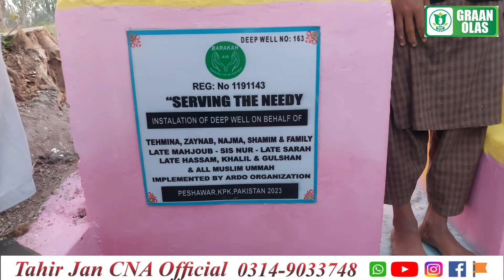5 January 2024